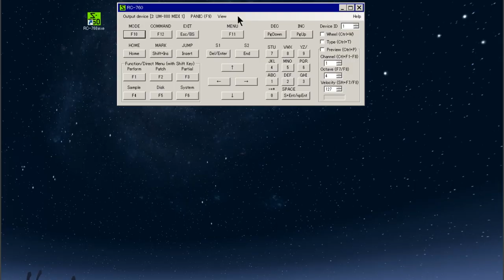RC-760 updated - The Roland S-760 Remote Control Software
A function has been added to enable video screen capture of S-760 on the RC-760 application.
This feature allows you to seamlessly use the sampler like a Windows application without having to procure a dedicated display for the S-760.

It will not work on anything other than the S-760.